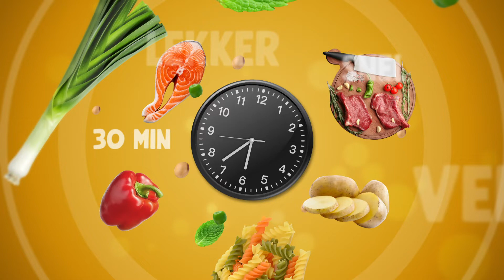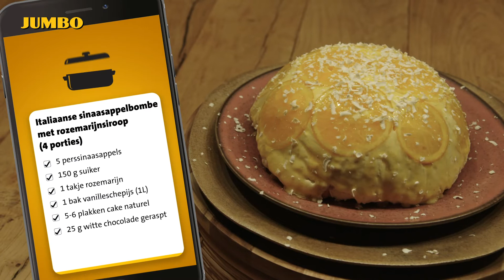Wat eten we? Truffel-pastinaaksoep met miniquiches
Een rijkgevulde soep als avondmaaltijd is lekker en makkelijk van tevoren te bereiden. Als je het vervolgens met deze mini-quiches combineert, heb je meer dan een volwaardige maaltijd. Zo kun je met een goede bodem het weekend in! Kijk mee met Roberta hoe ze de soep en quiches maakt.

We maken niet alleen deze feestelijke soep, maar ook nog twee andere gerechten. Bekijk de recepten